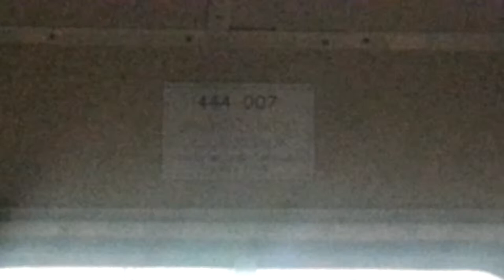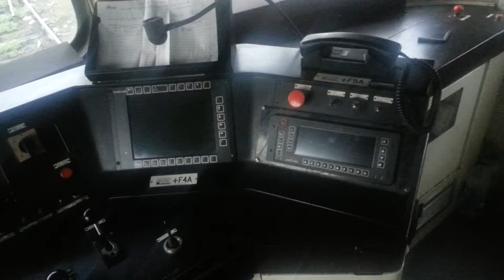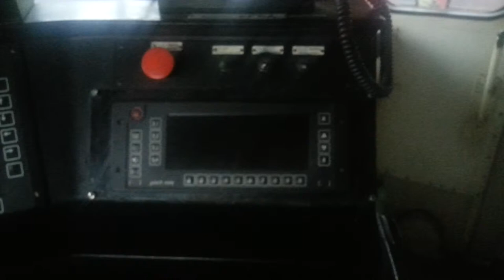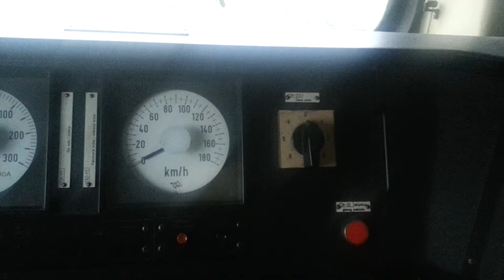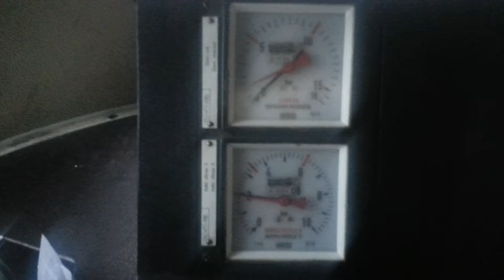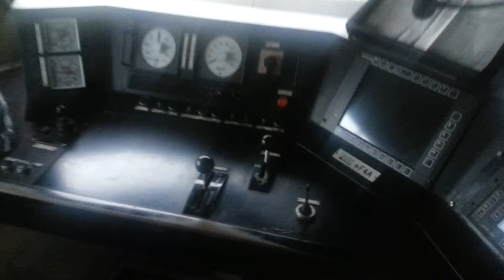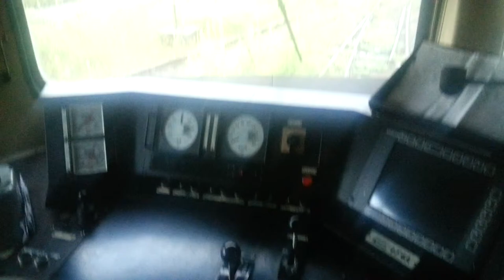Control panel on the locomotive series 444 - SERBIAN RAILWAYS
For the professional engineer who designs railway systems, see Railway engineering.
 An engineer (American and Canadian), train operator, hostler or engine driver (British and Commonwealth English) is a person who operates a train.  The engineer is in charge of and responsible for driving the engine, as well as the mechanical operation of the train, train speed, and all train handling.  The use of the term engineer to describe this occupation in North America should not be confused with the usual meaning of engineer, as in someone who engages in design.

 For many American railroads, the following career progression is typical: assistant conductor (brakeman), conductor and finally engineer.  In the US, engineers are required to be certified and re-certified every two to three years. [1]

 In India, a driver starts as a diesel assistant or electrical assistant (in case of electric locomotives).  They then get promoted on a scale: goods, passenger, Mail / Express and Rajdhani / Shatabdi / Duronto. [2]

 In the New Zealand, United States and Canada, train drivers are known as "locomotive engineers".  In the United Kingdom, South Africa, and Australia they are known as "train drivers", "engine drivers", "locomotive drivers", or "locomotive operators".
 An engineer is responsible for preparing equipment for service, checking paperwork and the condition of the locomotives.  Their duties require that they control acceleration, braking and handling of the train underway.  They must know the physical characteristics of the railroad, including passenger stations, the incline and decline of the right-of-way and speed limits.  Along with the conductor, the engineer monitors time to not fall behind schedule, nor leave stations early.  The train's speed must be reduced when following other trains, approaching route diversions, or regulating time over road to avoid arriving too early.  The engineer assumes the duties of the conductor if the conductor is incapacitated.

 The locomotive engineer is required to have an intimate knowledge of track geometry including signal placement so as to be able to safely control the train.

 Maintaining concentration is of critical importance in this role.